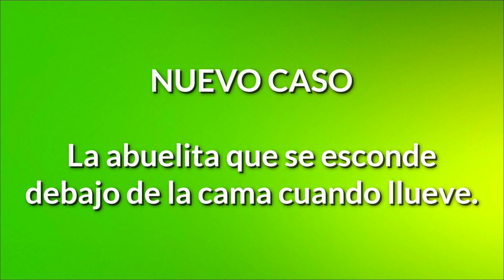Se esconde debajo de la cama cuando llueve. 😱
Si deseas ayudar comunícate al +(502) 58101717